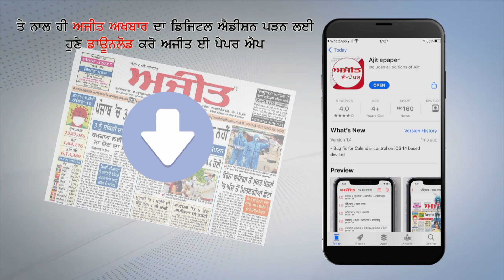ਭਾਰਤੀ ਕਿਸਾਨ ਯੂਨੀਅਨ ਉਗਰਾਹਾਂ ਦੇ ਵਰਕਰਾਂ ਨੇ ਘੇਰਿਆ ਡਿਪਟੀ ਕਮਿਸ਼ਨਰ ਦਫ਼ਤਰ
-ਗੁਲਾਬੀ ਸੁੰਡੀ ਕਾਰਨ ਹੋਏ ਨਰਮੇ ਦੇ ਨੁਕਸਾਨ ਦਾ ਬਹੁਤੇ ਕਿਸਾਨਾਂ ਨੂੰ ਅੱਜ ਤੱਕ ਮੁਆਵਜ਼ਾ ਨਹੀਂ ਦਿੱਤਾ ਗਿਆ